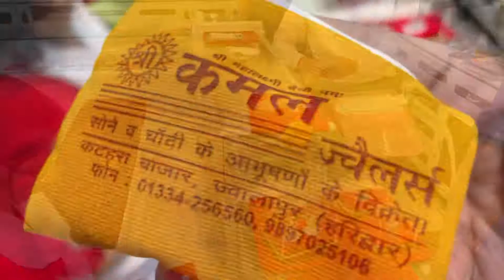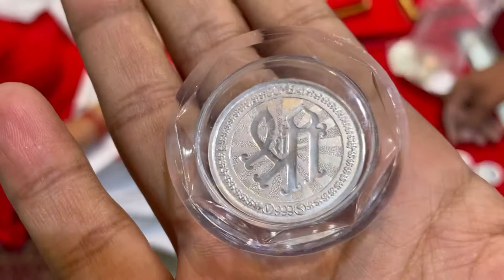Dhanteras pe chandi ka sikka lena aa gaye market 🪙